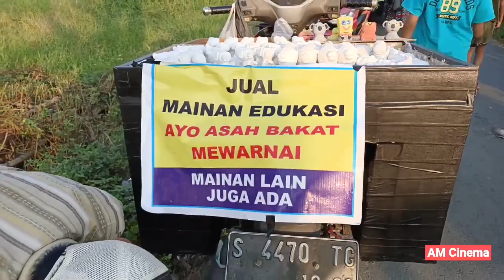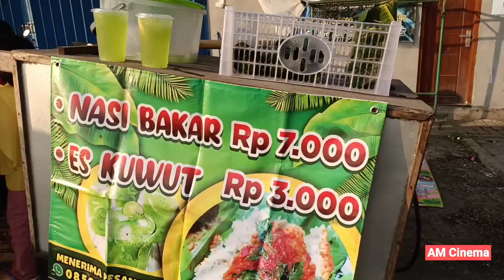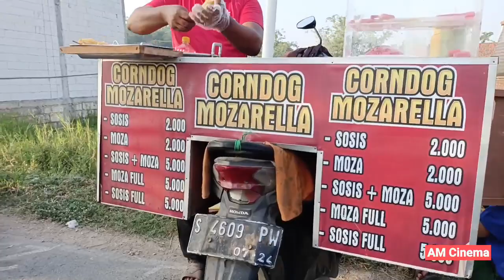Pasar Minggu Pagi ‼️ Di Banjaragung Puri Mojokerto Jawa Timur ⁉️